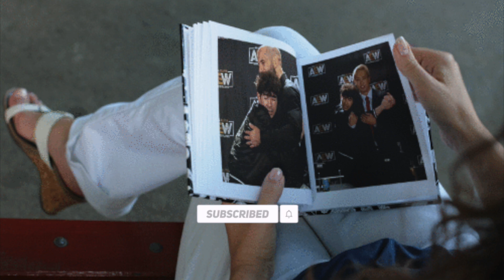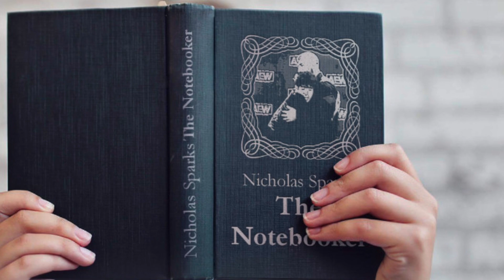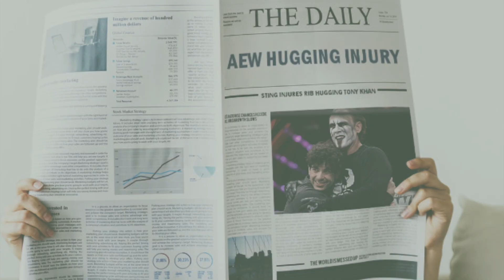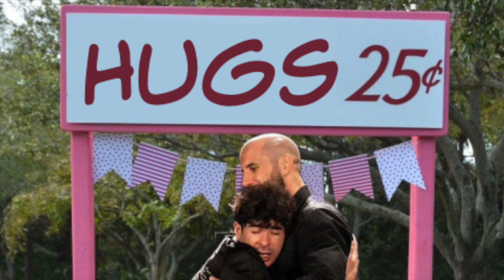Tony Khan's Greatest Photos | AEW's Tony Khan Hugs Claudio Castagnoli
Tony Khan's Greatest Photos | Tony Khan Hugs Claudio Castagnoli

0:00 Tony Khan hugs Claudio Castagnoli (Cesaro), goes viral
2:48 Tony Khan's hugs and AEW Hardcore Fanbase
3:36 Tony Khan's Viral Photos and Moments

Tony Khan: Billionaire, pro wrestling promoter, Walking Meme?!!
Tony Khan continues to be the most memeable man in sports and entertainment, and personally, I love it. Whether it's his facial expressions, quirky little rants, wild and messy tweets or endless supply of hugs, Tony Khan is God's gift to the internet.

Khan's latest meme is a gem where the AEW President game a warm, fuzzy and emotional hug to new signee Claudio Castagnoli. This photo is as touching as it is hilarious, and social media ran with it. Anti-AEW people criticized Tony for being to soft, Pro-AEW accounts reminded us of all the hugs Vince McMahon gave, and this turned into a war of who Hugs more. Based on some of the history of racism and bigotry from AEW hardcores, Tony Khan's Hug-gate has led to some of the most harmless debates I've seen from tribal wrestling fans in quite some time.

Tony Khan is a hugger. He's hugged so many of his employees, he might have to get them to sign NDAs. But I'm all for it. Khan is a passionate man who loves his company as well as pro wrestling, and of all the problems with wrestling today, Khan's warm embrace is at the bottom of the list, though it's one of the most entertaining so I've got to write something.

Just look at all the unintentional romance in this picture. The perfect end to Pride Month. This could be the cover of a romance novel called the NoteBooker. Claudio Castagnoli has a look on his face like "Goddamnit, I'm about to be one-half of a meme that I didn't ask for." He could hear this going viral before it was even posted.

No, this isn't a picture of Khan hugging JD in a mask, it's actually a touching photo of him hugging Negative one during one of the greatest tribute shows ever produced. By the way, JDFromNY 2'6 threatened legal action after last week's masterpiece, so the video has been made private because I already got my point across, and I don't want to have to show up to Little People's Court. It'd be 6'2 against 2'6 and they'd clearly take his side.

Here's Tony Khan and Martha Hart in another touching moment. I feel like Tony Khan hugs with his arms and his face. Like he's feeling every one of the feels with this hug. And that one on Okada, who seems to be thinking "Is this an American tradition? Gedo never hugged me like this and he was my manager."

As a hugger myself, Tony Khan has my full support to hug anybody who consents, which may or may not be the case with Okada. Okada isn't hugging back as much as he's puttnig his hands on Tony Khan's arms like "If you don't release this hold in 5 seconds, I'm turning this into a Rainmaker."

Tony Khan's got the right idea, but honestly, the people who really need these hugs clearly aren't his talent, but moreso the toxic AEW hardcores within his own fanbase. There are thousands of diehard, tribal AEW fans who carry themselves like they didn't have a father figure, and fancy Tony Khan as their leader. I can't think of anything these people need more than a hug from the AEW boss. During the next AEW fan fest, they should have a Tony Khan hugging booth, where Khan can give AEW hardcore fans the love and affection that evaded them as children, therefore creating some of Twitter's most formidably racist trolls. By hugging these incels, Tony Khan can pull a Cody Rhodes and help end racism, all for the price of let's say $99 per hug.

Tony Khan has a knack for creating viral photos with the simplest of facial expressions. He has resting Twitter Face, and if he's passionately speaking about anything, chances are a handful of funny photos will follow.

One of Tony Khan's GOAT performances was his awkward, if not unhinged, announcement that he had just bought ROH. His energy was off the charts, so much so that Jim Ross joked about Khan having too much coffee. Meanwhile, Twitter joked about Khan having too much of something else that starts with a C, their words, not mine. Here's Tony Khan looking like he just found out about another AEW injury. That or he's auditioning to play a caveman in a Geico commercial.

The only thing missing here is an evil plan and a dead James Bond.